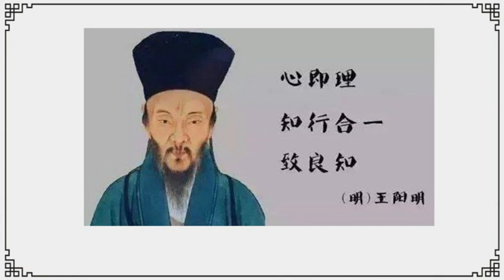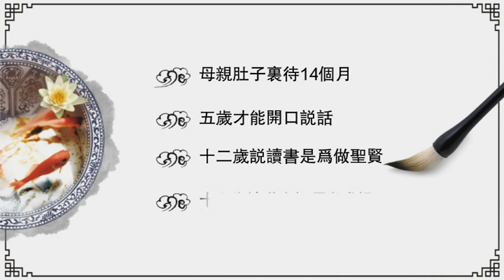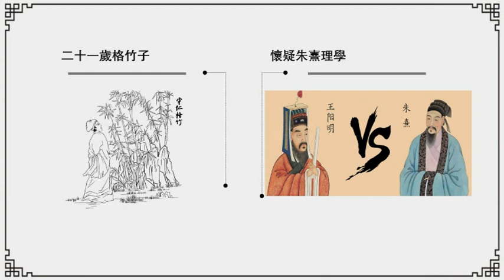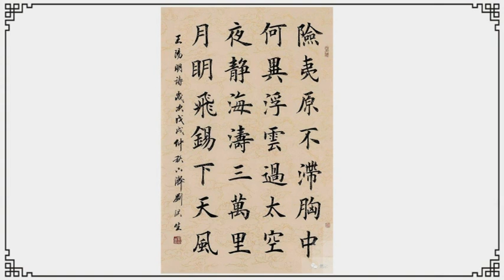王阳明一卦龙场悟道【最八卦的国学】01（2019）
视频讲述了王阳明卜卦悟道的大概经历，在学界很多学者认为王阳明为易经悟道，故事有其根据。视频中提到明治维新时期很多军官腰牌上写有” 一生低首拜阳明“，与视频画面中”一生伏首拜阳明“不符，实为文字材料中两个版本。另外，视频里讲王阳明悟道说了八个字，“圣人之道，本心自足”，为其中一个说法，还有记载是：“圣人之道，吾性自足，向之求理于事物者误也“。